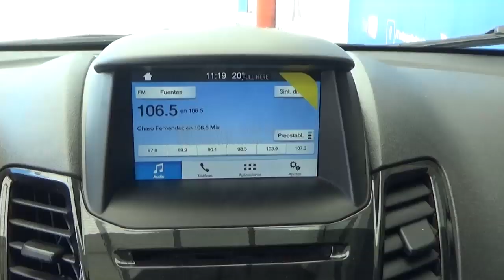Ford / Fiesta / 2018 - JM131387